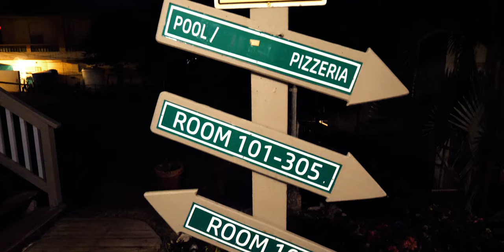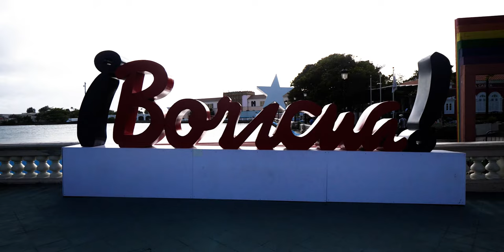Unveiling the Enchanting Secrets of San Juan, Puerto Rico: Exotic Beaches and Hidden Gems! (4K)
Dive into Adventure: Scuba Diving, Surfing, and More in San Juan, Puerto Rico! Explore pristine beaches, vibrant culture, and hidden gems. Immerse yourself in thrilling scuba diving adventures and catch epic waves in Rincon. From the historic charm of Old San Juan to the tantalizing local cuisine, this travel vlog has it all. Discover the underwater wonders, ride the waves, and experience the true essence of Puerto Rico. Join us on this unforgettable journey and start planning your ultimate tropical escape today!

Everything in my bag!
Panasonic GH5
Panasonic G9
Sony RX100 VA
GoPro Hero 11 Black
GoPro Chesty
GoPro Head Mount
Mavic Pro Drone
Polar Pro Drone filters
Sandisk 128GB SD card
Sandisk 256GB SD card
Sandisk 32GB Micro SD card
LowePro Fastpack
Photocross Sling Bag
GorillaPod Tripod
Rode Video Mic Go
Vello Shutterboss for Panasonic
Power Bank - ¬
Wasabi Power battery for GoPro
35-100mm f/2.8, Lumix G lens
100-300mm f/4.0-5.6 II, Lumix G lens
42.5mm f/1.7, Lumix G lens
15mm f/1.7, Lumix G lens
30mm f/2.8, Lumix G lens
8-18mm f/2, Lumix G Lens
Rode Wireless Go Mic
DJI RS3 Mini